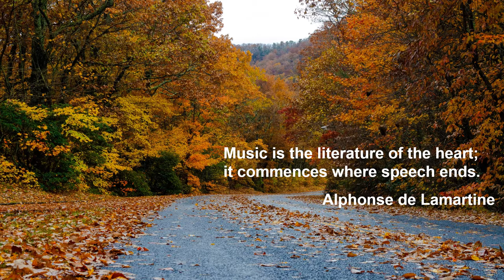Franz Schubert: Piano Sonata in C minor D 958 - II. Adagio - Paul Badura-Skoda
Franz Schubert

Piano Sonata in C minor D 958
II. Adagio

Paul Badura-Skoda

BMG Classics 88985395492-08 (in 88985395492)
Vienna, Studio Grayson, 6/1968

♪ Music Link

I. Allegro

III. Menuetto. Allegro - Trio

IV. Allegro